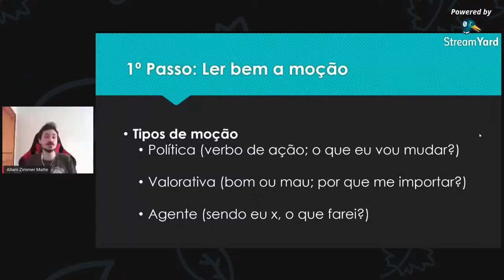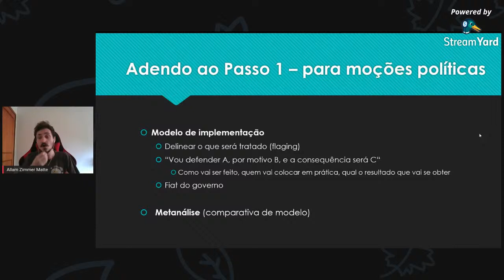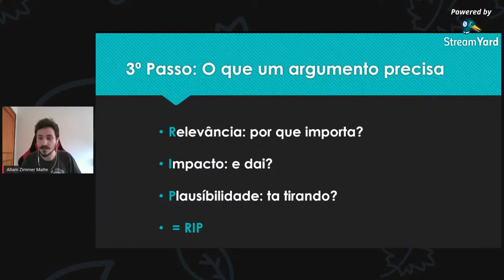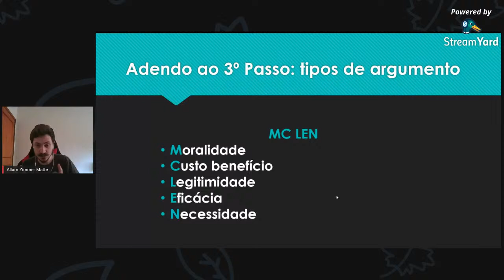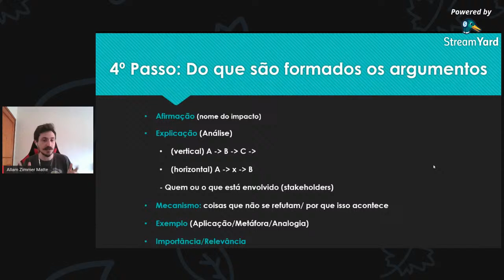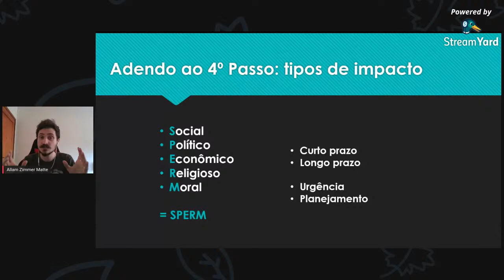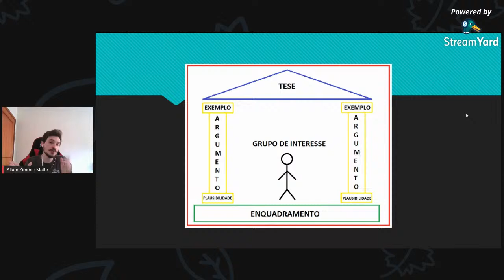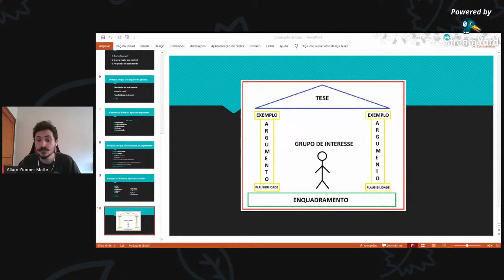Capacitação - Construção de Casos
Apanhado geral sobre construção de casos para debate competitivo:
- Leitura de moção;
- Visão de debate;
- O que um argumento precisa;
- Como é formado um argumento.

Ministrante: Allam Zimmer Matte